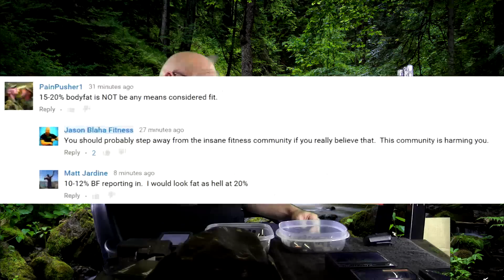A Viewer Says 15-20% Body Fat CANNOT Be Fit? Oh Lord!